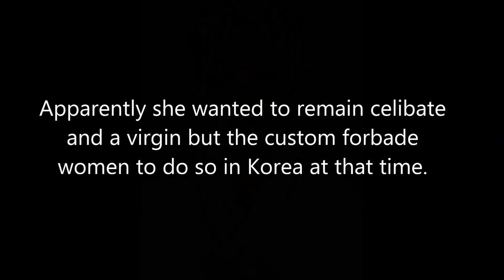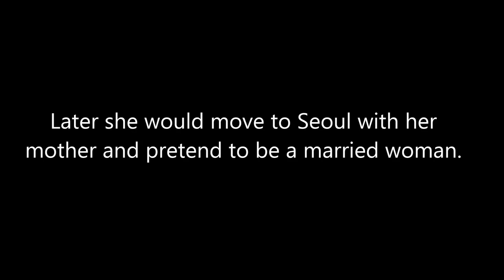Blessed Agatha - Korean Martyr Aged 23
Agatha Yun Jeom-hye a Korean lay woman killed in 1801at the age of only 23. Beatified 2014